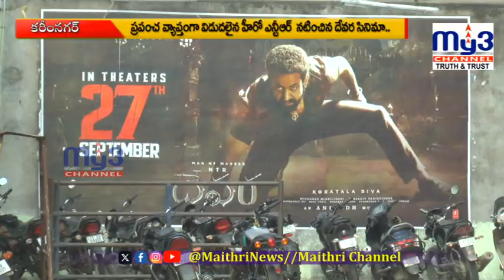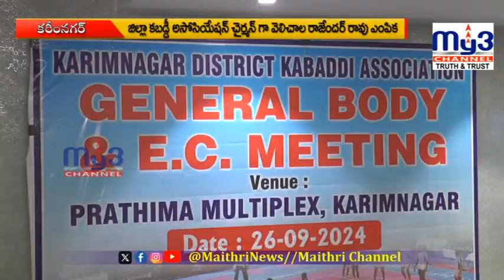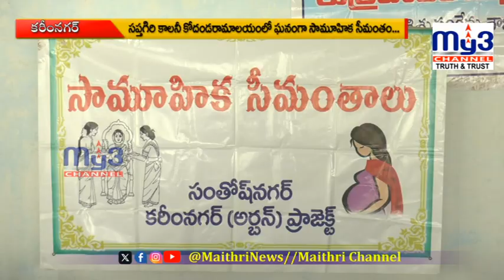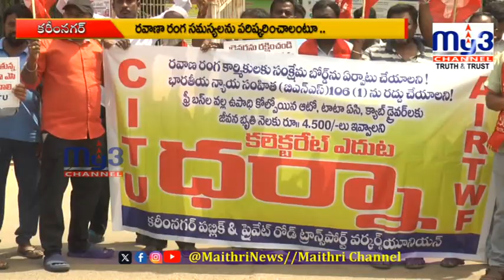Karimnagar News Full Bulletin 27-09-2024 8PM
కార్పొరేషన్ లో విలీనాలపై రచ్చ | రాజకీయ లబ్ధి కోసమే కుట్ర | బొమ్మకల్ | కరీంనగర్ కార్పొరేషన్|MY3 NEWS

Local political updates
Community events and activities
Agricultural and rural development news
Important announcements and alerts